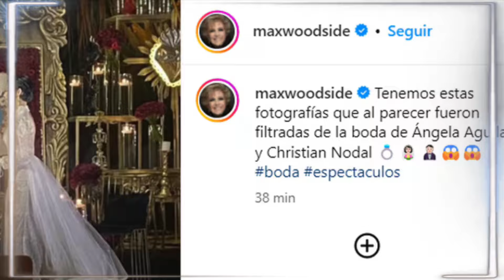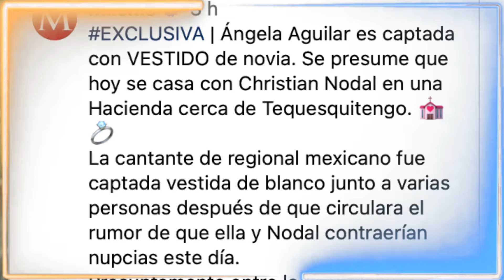Ángela Aguilar y Christian Nodal se CASAN en una boda privada; filtran FOTOS de la ceremonia